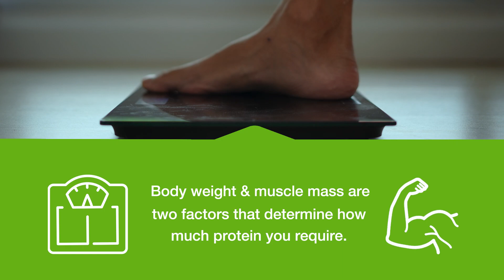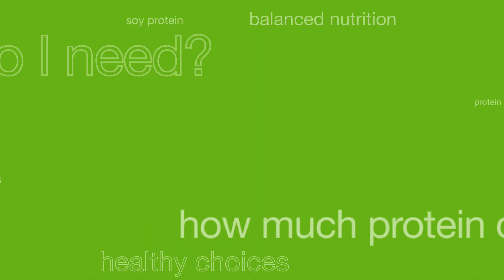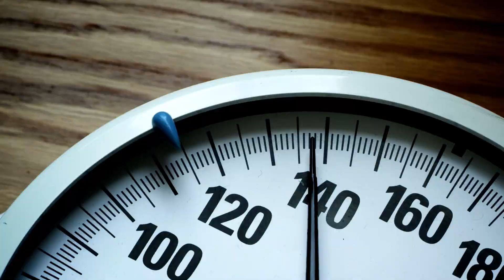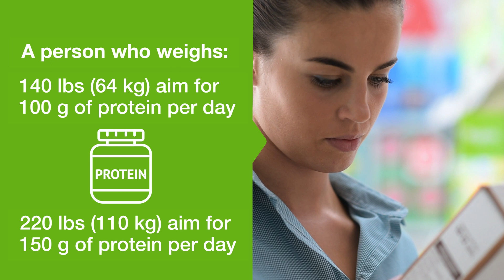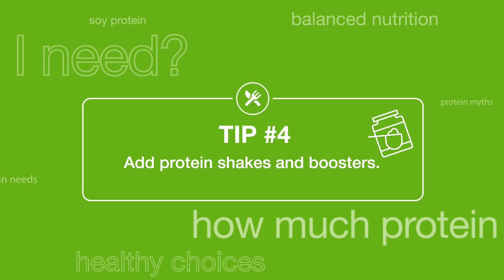How Much Protein Should You Take a Day? | Herbalife Nutrition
00:00 Calculating your daily protein needs
Protein serves many important functions in the body, so it’s vitally important to meet daily needs.  But those needs can vary quite a bit from person to person. So, how do you calculate how much protein is right for you?

Susan Bowerman, registered dietitian, explains two ways you can estimate the amount of protein you need daily.

1:14 Method 1: Calculating protein intake and lean body mass
Protein is important in maintaining your lean body mass
which is basically everything in your body that isn’t fat.

2:23 Method 2: Calculating your protein needs using body weight
This method accounts for differences in body size.

3:53 Practical tips to meet daily protein needs:
1. Make sure to read nutrition labels so you can more accurately keep track.
2. For more accuracy, weigh animal proteins like meat, fish and poultry after they’re cooked. And do this a few times so you get familiar with the amount of protein in your usual portions.
3. Try using an app to encourage daily tracking.
4. If you need to up more protein, try meal replacement or protein shakes, which you can tailor to your personal needs with additional protein powder or other protein add-ins like yogurt, cottage cheese, tofu, or nut butter.
5. And finally, remember that your overall dietary balance matters, too. So be sure your daily diet includes plenty of healthy carbs from fruits, vegetables, whole grains, and beans as well as some good fats from nuts, avocado, and vegetable oils.

For more exclusive tips from our experts on nutrition, fitness and wellness visit herbalife.com